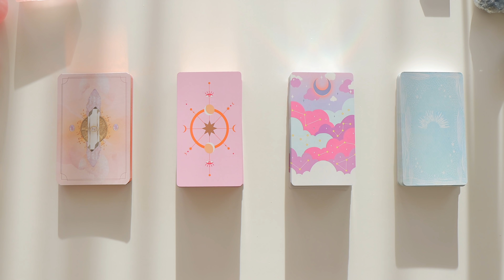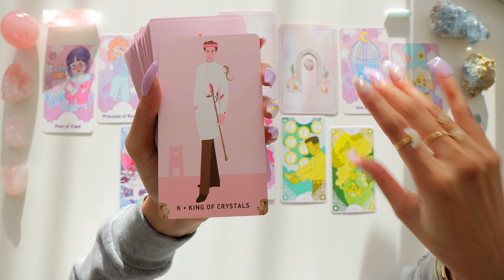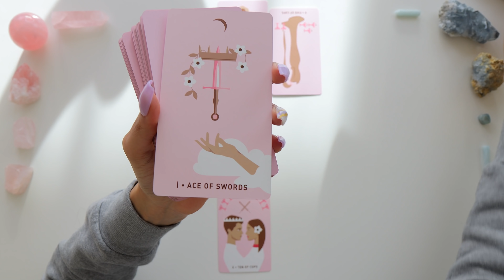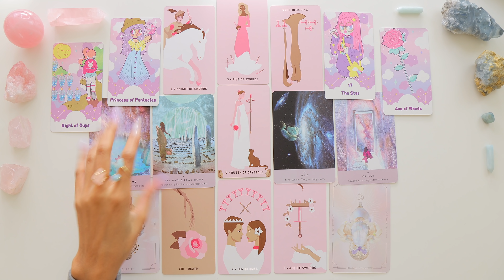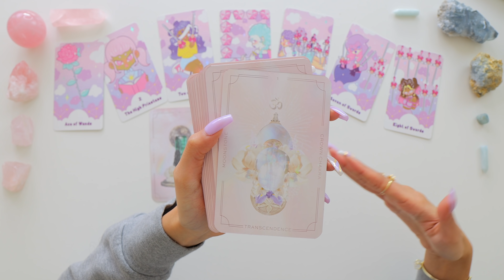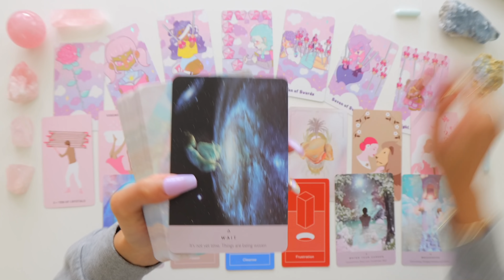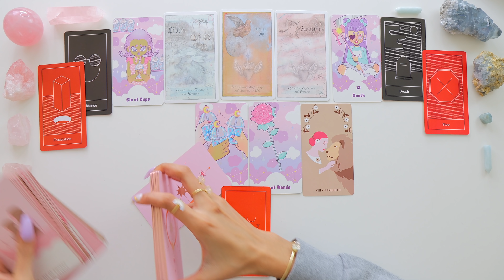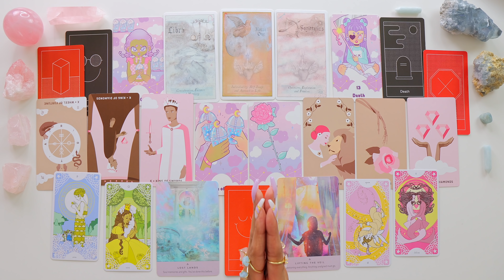**detailed AF🔎📜**🔮Single's February 2022 LOVE Prediction 💕💏🔥✨Tarot Reading✨🔮🧚‍♂️Pick A Card✨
These readings are for all my beautiful single's who want to gain clarity about what their love life is going to be like in February 2022. Who's unexpectantly coming towards you? Open to uncover your personal love prediction for February of 2022. This way, you can ensure your reading is as personal and accurate as it possibly can be. Enjoy!🦄💕 📩

My name is Vanessa and I have dedicated my time to bringing psychic predictions and divine messages from the Universe to you.
In today's tarot card reading, we'll be looking into your love life during the month of February. Much can change and happen in a month, that's why each group contains a plethora of tarot and oracle cards to provide you with as much information about your love life as possible. Select your group by picking a crystal and its corresponding timestamp below. And once you have selected your group, you can lean back, relax & enjoy your reading.

☽Time Stamps☾

Intro from      00:00
🍋Group 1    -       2:57    (The Astral Realms Crystal Oracle Deck)
🎨Group 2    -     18:08    (The Gentle Heart Tarot Deck)
🎈Group 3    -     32:38    (The Pastel Journey Tarot Deck)
☂Group 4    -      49:00    (The Heavenly Bodies Astrology Deck)

About Me
Name: Vanessa
Sun Sign: Cancer
Moon Sign: Sagittarius
Current Location: Switzerland

Beau Life GmbH
Hölzliwisenstrasse 2
8604 Volketswil
Zürich
Switzerland